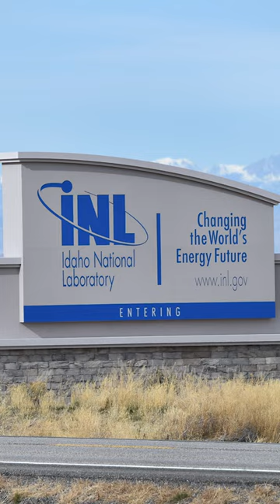latest attack on Idaho national laboratory